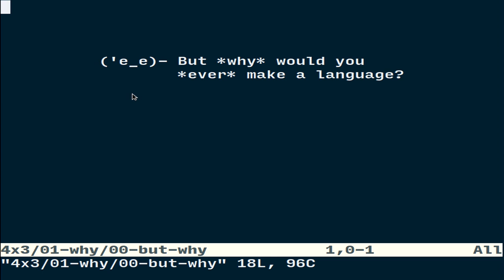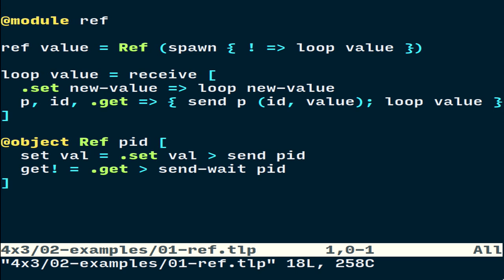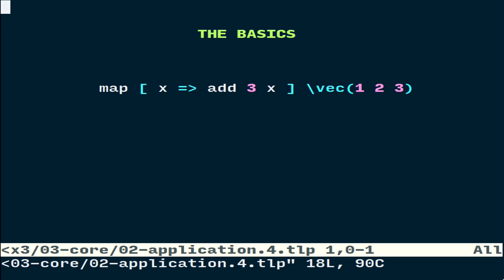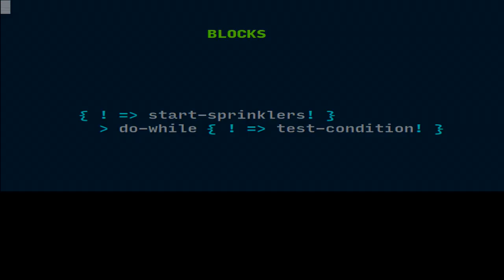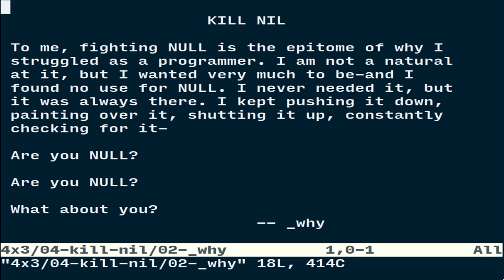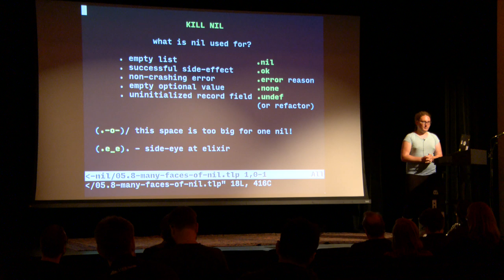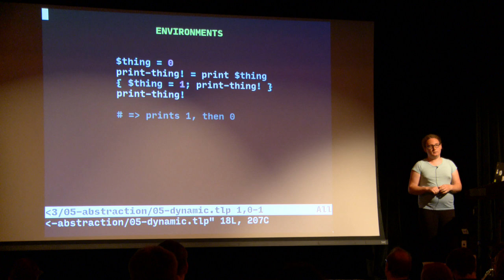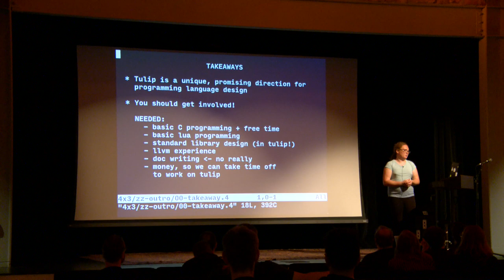Tulip: A Well-Balanced Language - Jeanine Adkisson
There are a lot of competing ideas about what makes a language “good”. This is because we as language designers still have no idea what we’re doing. The design of Tulip is based on careful study of a wide variety of popular and esoteric programming languages over about 4 years. Its runtime takes cues from Erlang, and its syntax is slightly like ML, but with a few key innovations designed for repl ergonomics. Tulip is one of the new languages to come out of the language community Snek, emphasizing languages by minority designers and implementers.